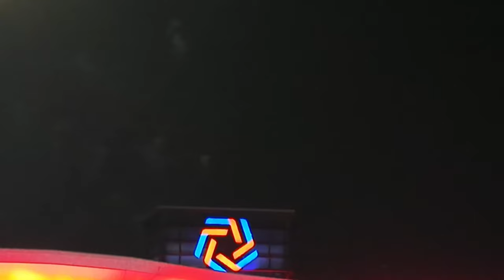Our First July 4th in Dallas | Celebrating Independence Day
Hey everyone! Welcome back and a warm welcome to all the new viewers joining us today!

In today's video, we are celebrating our very first July 4th in Dallas! Join us as we experience the excitement of Independence Day in this vibrant city. From festive parades and local events to spectacular fireworks, we'll take you along on our journey to make this holiday unforgettable.

So grab your favorite holiday snack, sit back, and join us in celebrating America's birthday.

“If you enjoy this video, be sure to share it and drop your comments.”